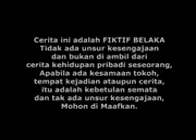Emak ijah pengen Ke Mekah Eps 431,432,433,434 (2)